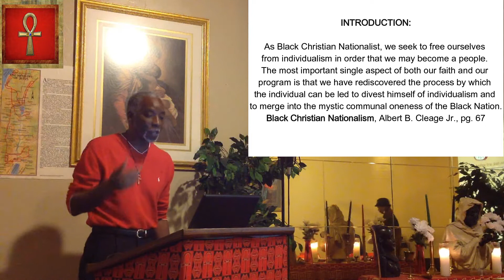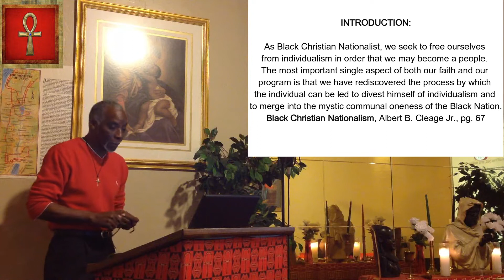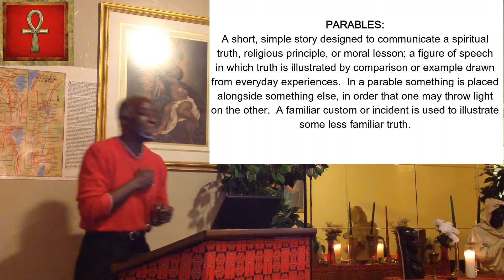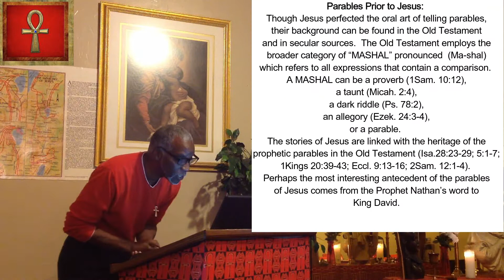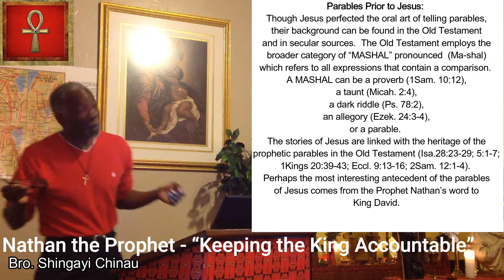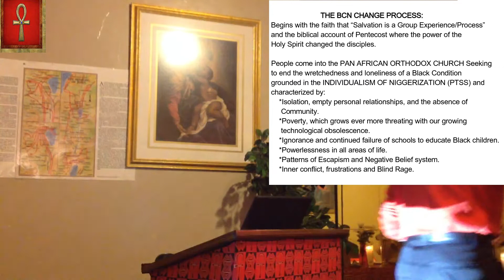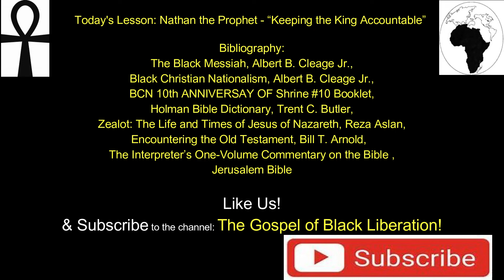OT Parable - Nathan the Prophet - "Keeping the King Accountable"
Parables Prior to Jesus:  Though Jesus perfected the oral art of telling parables, their background can be found in the Old Testament and in secular sources.